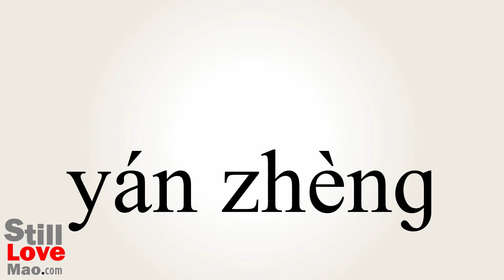How to Say Unsympathetically in Chinese